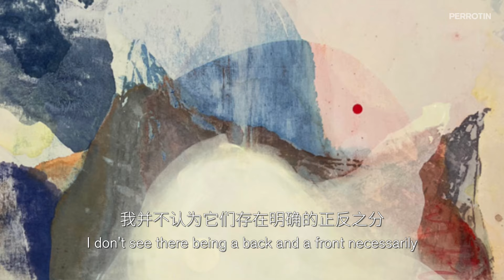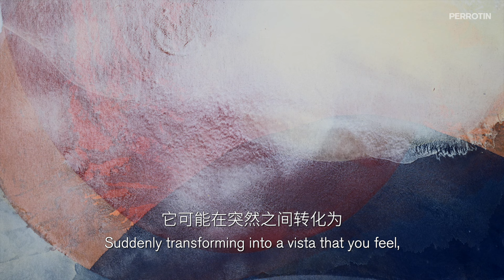SIGRID SANDSTRÖM "AFTERIMAGES" AT PERROTIN SHANGHAI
‘In a way, I see landscapes and the mountains quite similar to a painting. Both are fluid and malleable. A landscape, such as a mountain, is evolving much like a painting. It’s something that has been fluid, later solidified, just like painting’ — Sigrid Sandström